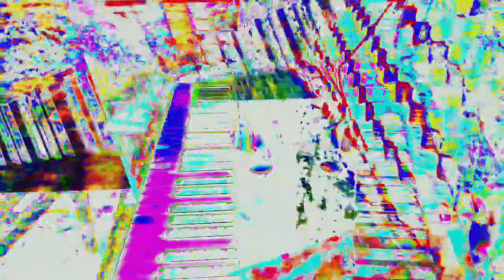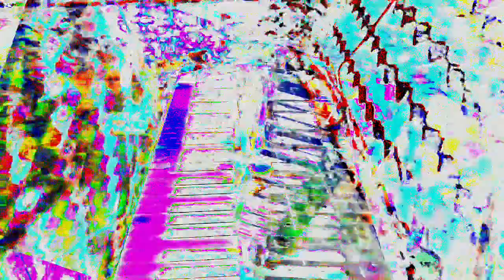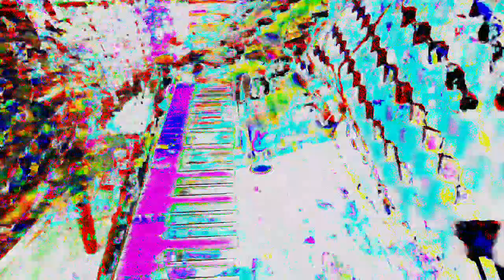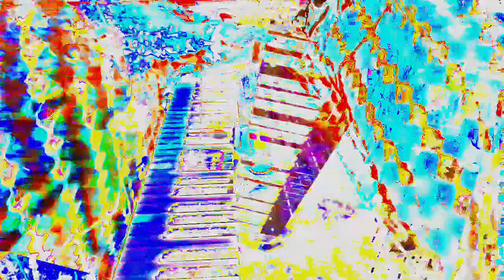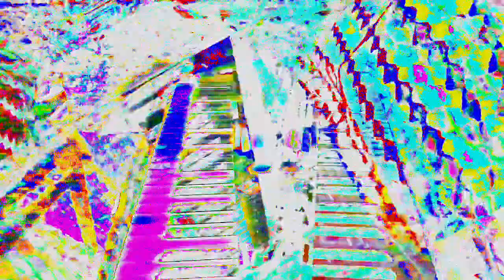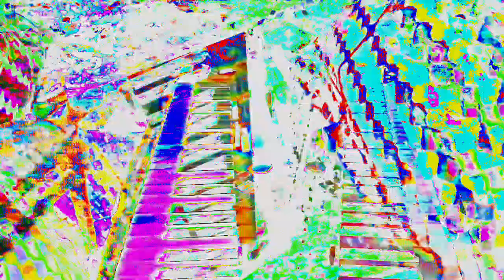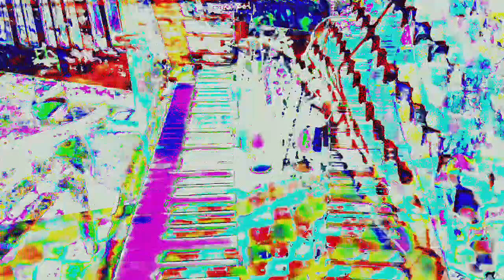Movie 24 06 13 10h47m31s